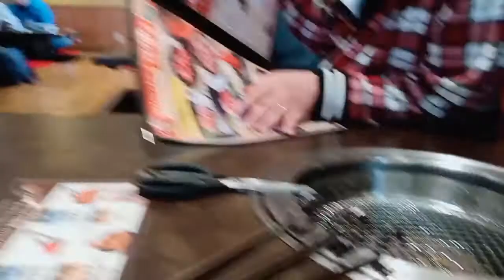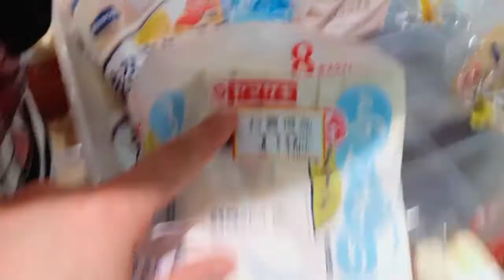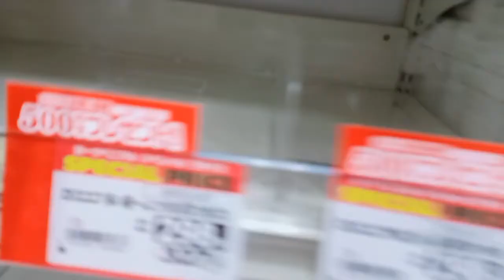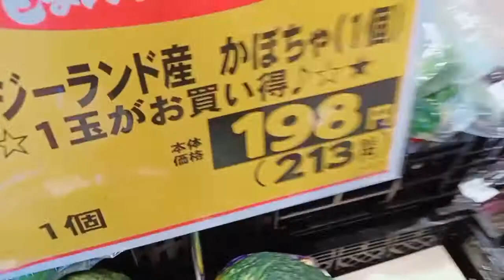NAGPANIC KAMI SA YAKINIKU